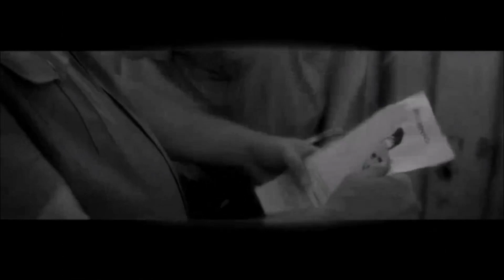Лада удачи - Лада Голд / Джентельмены удачи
Сериал «Лада Голд»